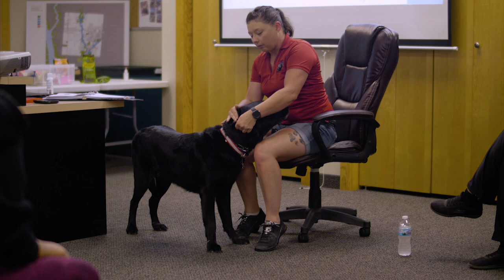Buckeye Service Dogs Presents Co-Train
Co-Train is a 15 week program in Columbus, Ohio, that teaches participants how to train their own Psychiatric Service Dog.